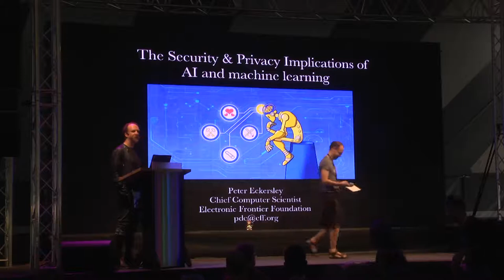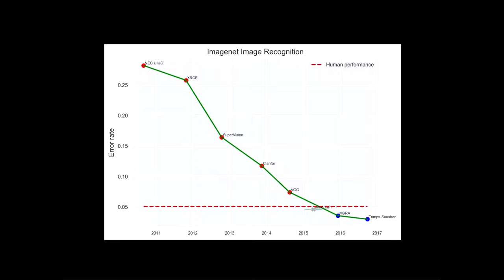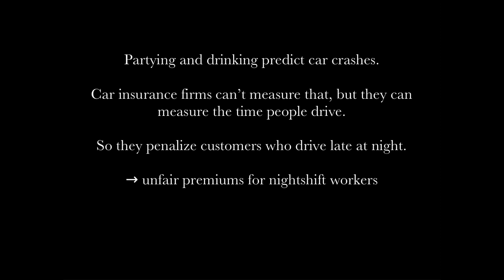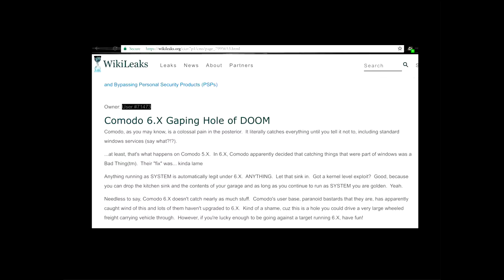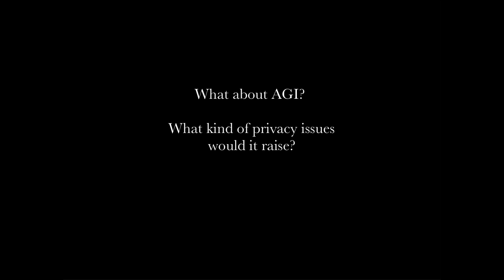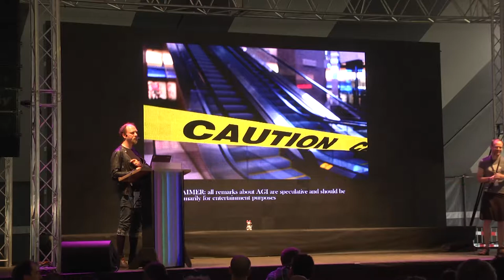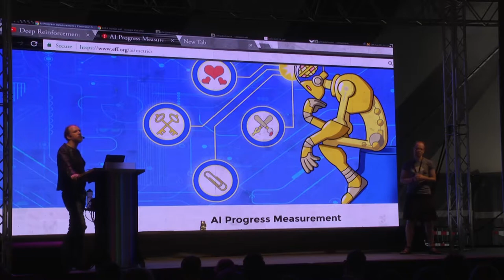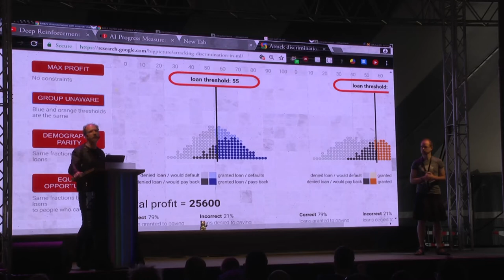The Security and Privacy Implications of AI and Machine Learning (SHA2017)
What will the recent rapid progress in machine learning and AI mean for the fields of computer security and privacy? This talk gives a tour of some answers, and some unanswered questions. It will discuss new types of attacks and surveillance that are becoming possible due with modern neural networks, and some new research problems that the computer security community should be working on.

Peter Eckersley